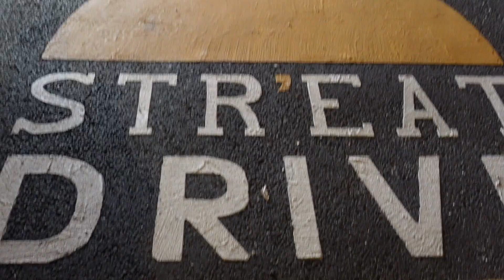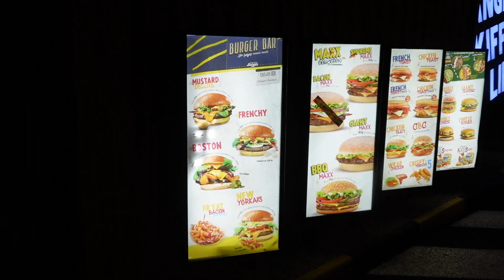NOUVELLE FRANCHISE DE BURGER !! avec MUTAH ami de TUPAC feat chef HACENE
Chef hacene 😉

🔵isma